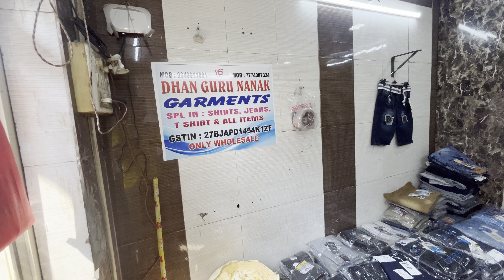₹130 ! Mumbai shirts manufacturer | Shirt wholesale market in Mumbai | Ulhasnagar-5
Shop name :- Dhan guru nanak garments

Address:- Shop no 1. Swami Shanti prakash Ashram road opposite 444 Threads Ulhasnagar-5

                 Stay updated  press bell icon